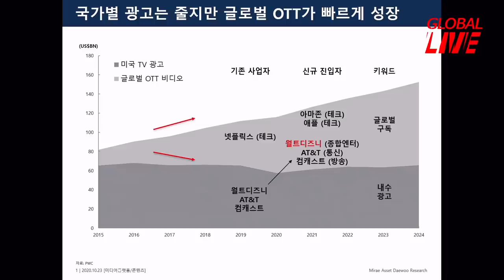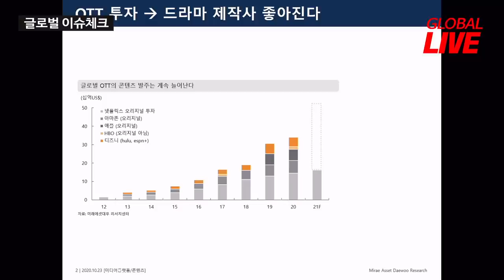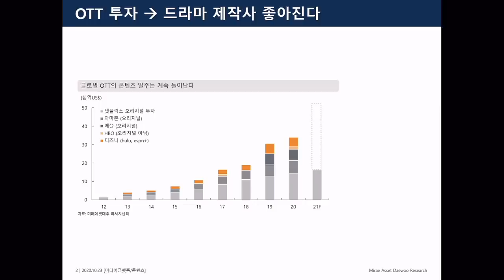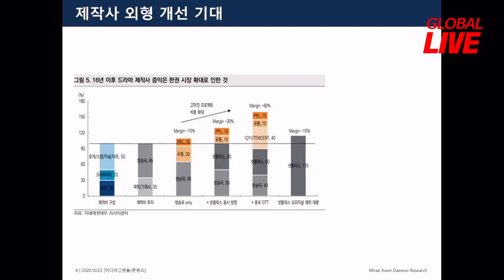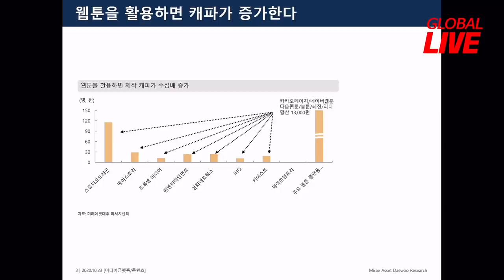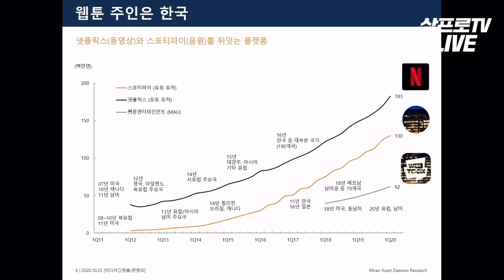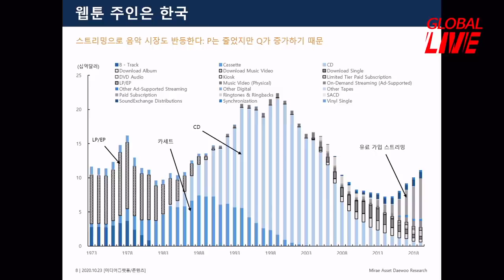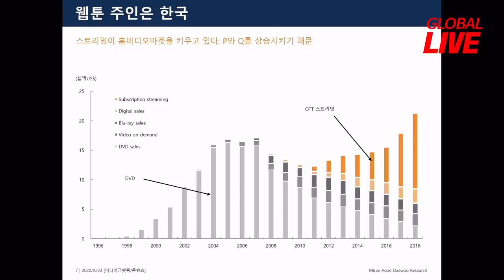글로벌 OTT 호령하는 한국 콘텐츠... 성장의 비밀은? f. 미래에셋대우 박정엽 선임연구위원